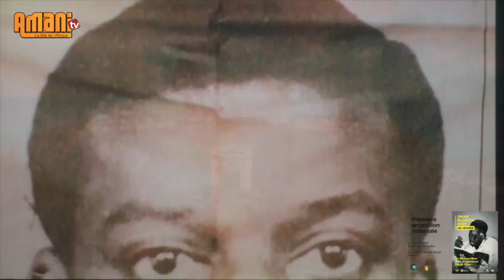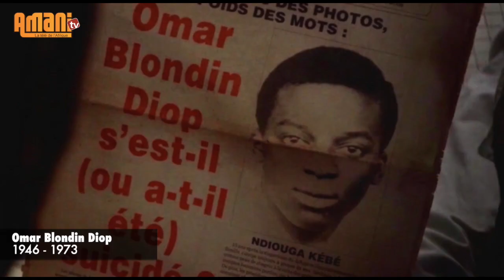Omar Blondin Diop, 50 ans après la perte d'un archétype de la révolution